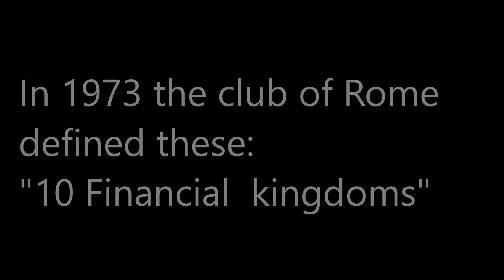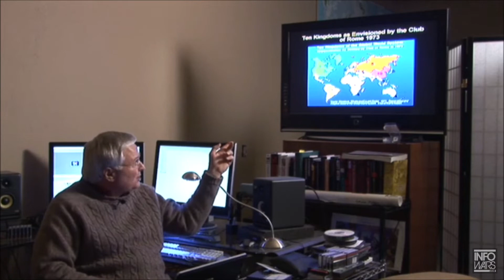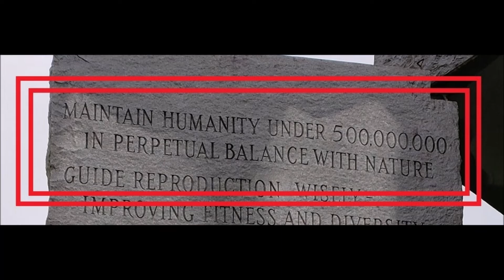Depopulation and Control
Depopulation and Control is a long term play by world elites.
It's been plainly stated and even written in stone for many years.
Yet... breads and circuses keep the masses asleep.